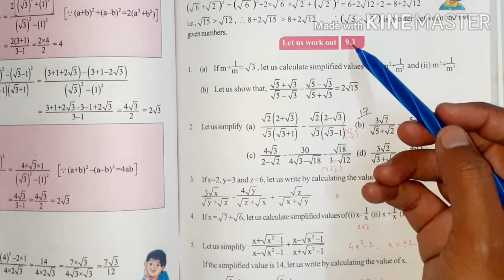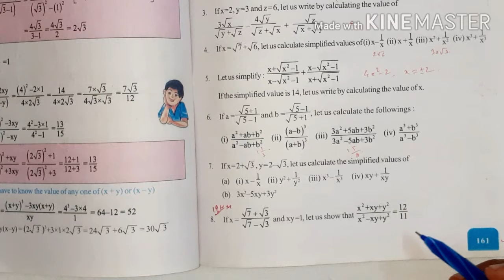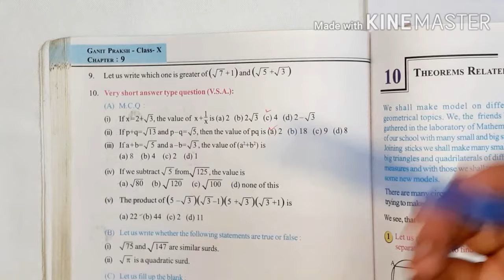Chapter-9,EX.9.3,Q.No.8,9 ll WB Board Class 10 Maths l Urdu/Hindi Medium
EX.9.3,Q.No.7